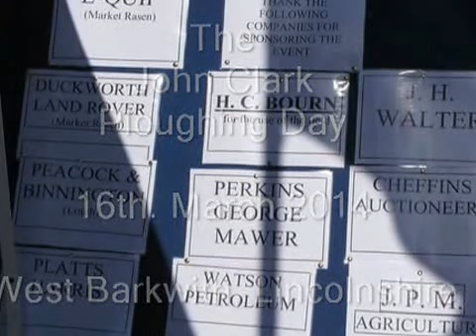The John Clark Ploughing Day